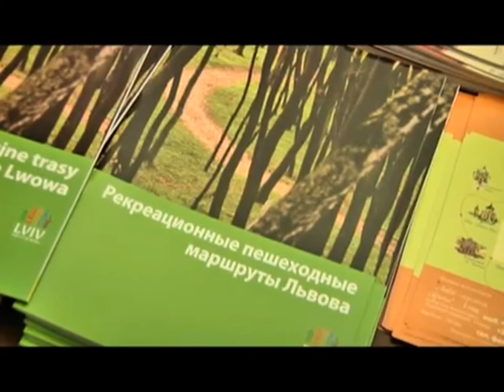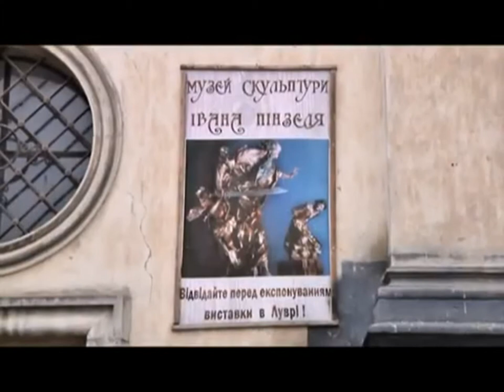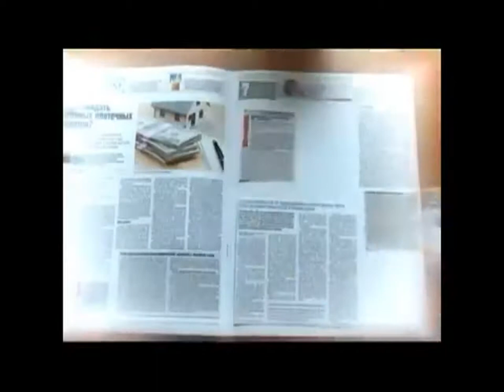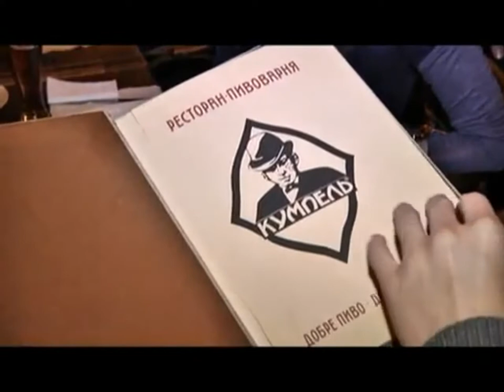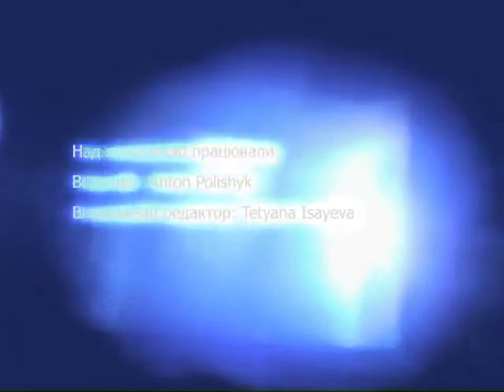Pro Fashion про Львів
Донецьке телебачення з програмою Pro Fashion зі своїм репортажем про Львів.